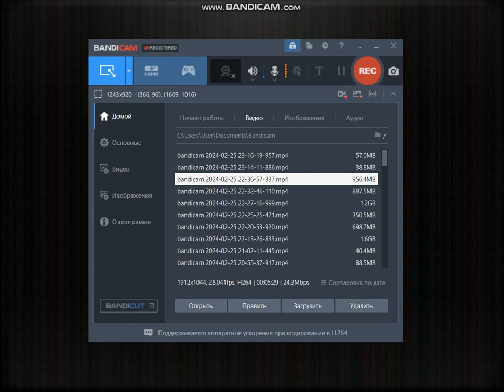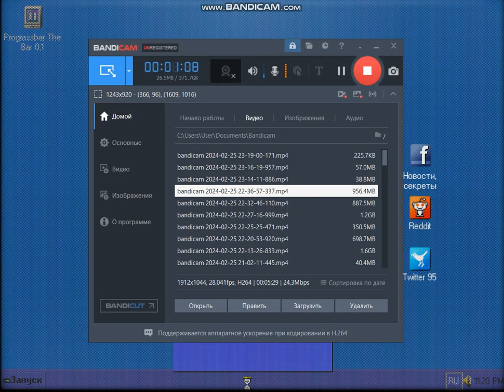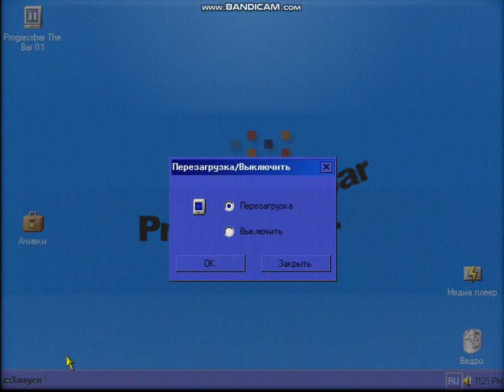Progressbar The Bar 0.1 | step north east coast in March | III